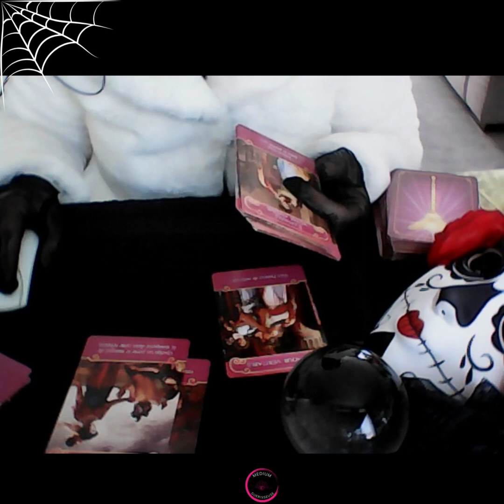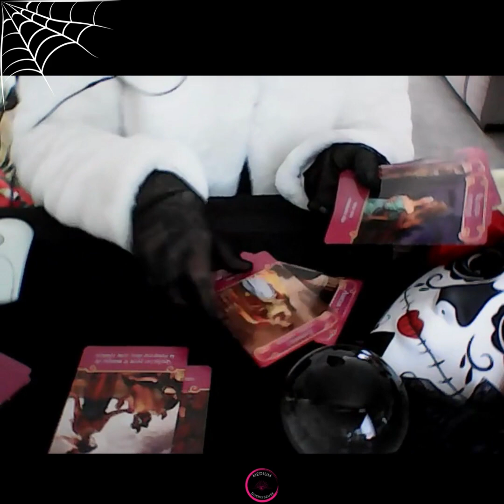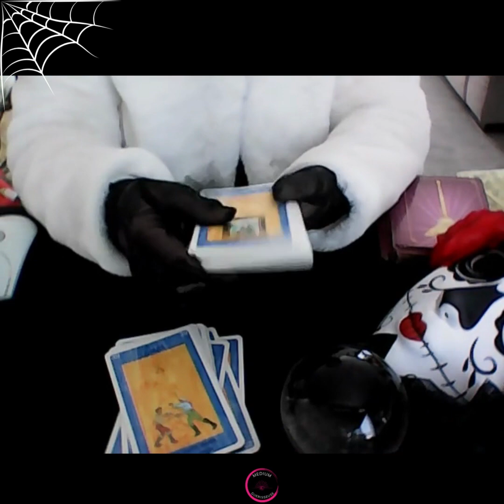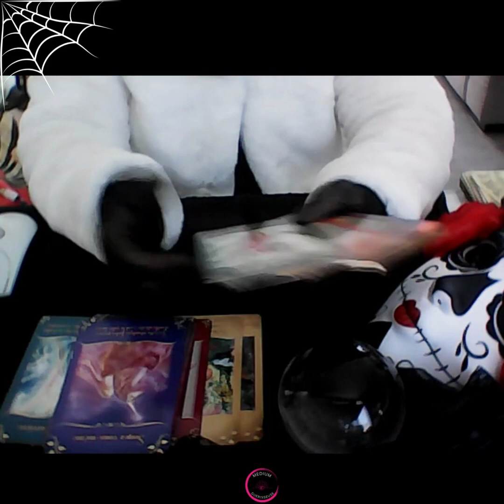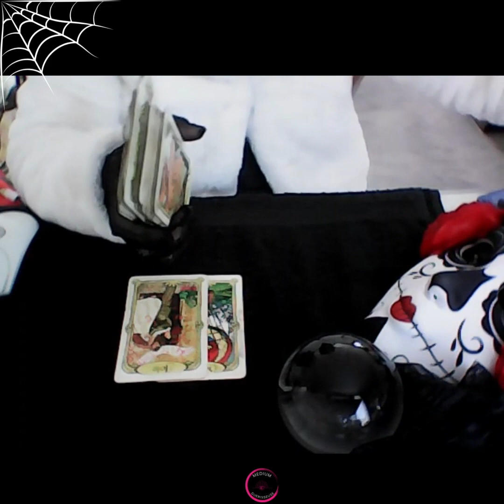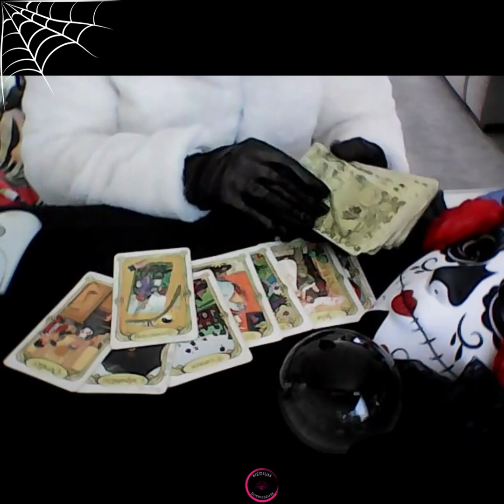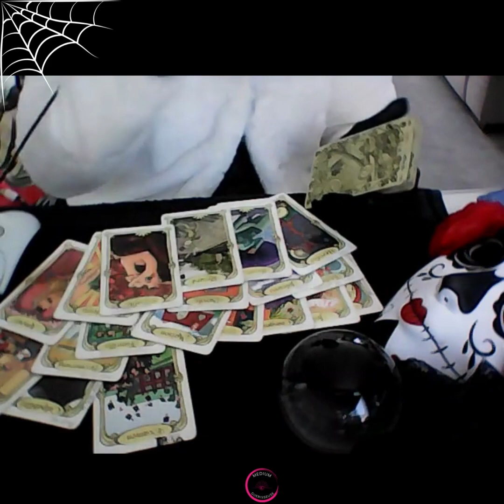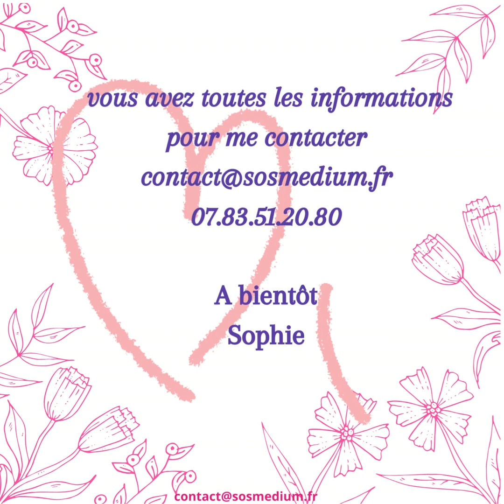Scorpion ⭐ Guidance Générale et Sentimentale 🌞 Novembre 2023 👉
🎃 Pour ce mois de novembre2023, vous allez prendre soin de vous et devenir égoïste.

🎃 Ce n'est pas votre habitude mais cette fois-ci,, vous profitez de ce mois pour devenir le centre du monde.

Signe du scorpion, cette guidance vous apporte aussi un éclairage sur votre devenir professionnel.

Je vous remercie pour vos commentaires et jaime.

Sophie 🎃

✨ B I E N V E N U E sur ma  CHAINE DE GUIDANCES & DE METHODES ✨

🔮 INSCRIS-TOI A L'ATELIER "SE PROTEGER des GENS NEGATIFS"
OFFRE DE LANCEMENT JUSQU'AU 31 OCTOBRE  2023

🧿 Cet atelier te donnera accès à des outils simples et effiaces à mettre en pratique pour te protéger des vampires énergétiques, des personnes négatives, des pollueurs émotionnels, des mémoires ancestrales et karmiques...Tu plongeras au coeur de l'exceptionnel sur le domaine de la radiesthésie en développant tes compétences sur les coprs subtils, les chakras, et les auras. Au plaisir de t'y retrouver ! 🌞

🌞 INSCRIS-TOI AU PROGRAMME GRATUIT DE 5 JOURS "5 OUTILS POUR CANALISER L'ENERGIE ET ACCROITRE TON MAGNETISME"
sosmedium.fr sur inscription

👉 RESERVE UNE CONSULTATION PRIVEE POUR  CONNAITRE TON DESTIN AFFECTIF ( par distance ou en cabinet), envoyez-moi un SMS au 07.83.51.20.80 numéro non-surtaxé

J'utilise que des oracles, aucun tarot.

Les tarifs sont communiqués par courriel ou SMS.

Par courriel ou par SMS uniquement pour une consultation précise (sur photo ou non) de voyance ou pour un rendez-vous de soin  ainsi que nettoyage de votre lieu de vie, et je pratique guidance pure pour recevoir des messages de l'au-delà avec oracles et pendules;

Pour me contacter et être abonné à mes réseaux voici les liens :
tél 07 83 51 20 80 par SMS uniquement

👉 Mon parcours est simple.
👉 Je détiens un don ancestral depuis toujours.
👉 A l'âge de 13 ans, j'ai fait un rêve prémonitoire - celui de l'accident de voiture de mon frère - quelques  jours plus tard, le rêve se réalisé. J'ai été tétanisée et pendant de nombreuses années, j'ai refusé les rêves prémonitoires.
👉 A presque 17 ans,  j'ai découvert que j'avais des capacités de ressentis. A cet âge-là, je n'avais aucune idée de ce que j'étais, de ce que signifiaient ces ressentis.
👉 Alors je me suis renseignée, étudiée et ai acheté mon premier oracle 'La voyante".
👉 J'ai commencé à développer mes capacités et mes ressentis se sont accrues et affinés er depuis 2011, j'accompagne en cabinet de consultation et à distance les personnes désireuses d'améliorer leur bien-être et leur santé en leur apportant des solutions alternatives et complémentaires aux suivis traditionnels.
👉 La medium que je suis, connais très bien le corps humain et son aura. Grace à lui, je peux soulager grâce aux minéraux leur maux et traumatismes. Personne ne peut guérir quelqu'un mais je peux affirmer que :
    - j'ai fait revenir quelqu'un du coma,
    - j'ai soulagé grace au pendule des colliques néphrétiques,
    - j'ai stabilisé le cancer de mon beau-père,
    - j'ai fait disparaitre les verrus et autres coups de chaud,
Je vous transmets des conseils qui vont soutenir le processus d'auto-guérison du corps et ouvrir la voie aux nouvelles perspectives émotionnelles.

L'univers est composé d'énergie et nous la ressentons à divers degrés.

Les guidances proposées sur cette chaîne sont des clips associant du prédictif et des conseils pour vous aider à avanver sur votre chemin de vie. Vous détenez un libre-arbitre, vous pouvez toujours choisir ce que votre coeur dit. Vous êtes responsable de vos choix et décisions :-).
👉 Aucun diagnostic n'est posé dans mes clips, peu importe les conseils apportés Vous être libre de choisir votre destinée.

LES GUIDANCES SONT GENERALES, FAITES PREUVE DE DISCERNEMENT😉